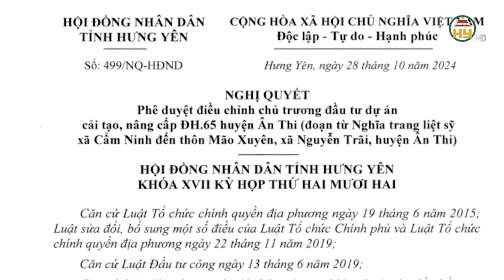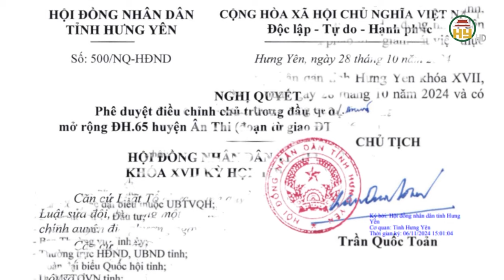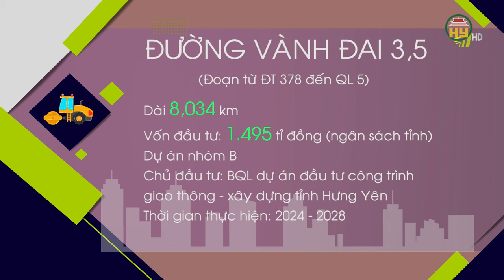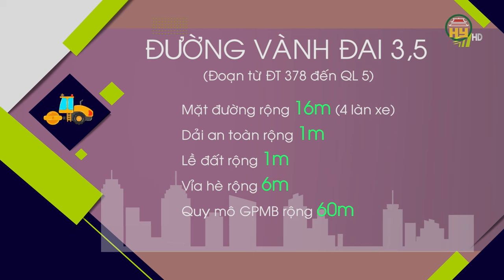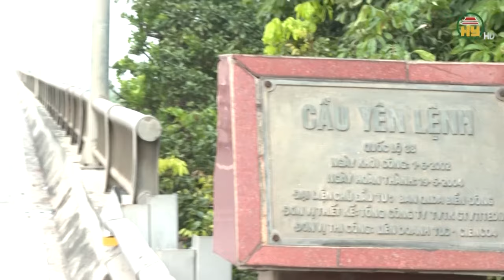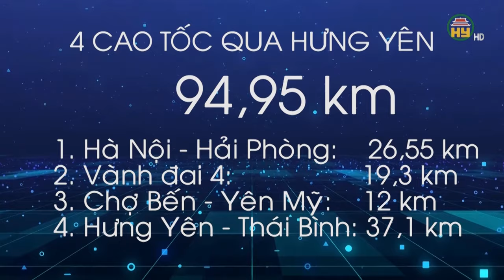Dự án đường Tân Phúc - Võng Phan sau 1 năm thi công hiện ra sao?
Hưng Yên TV | Dự án đường Tân Phúc - Võng Phan sau 1 năm thi công hiện ra sao?

Tiktok: Truyền hình Hưng Yên
Facebook: Đài Phát thanh và Truyền hình Hưng Yên
Zalo: Đài PTTH Hưng Yên